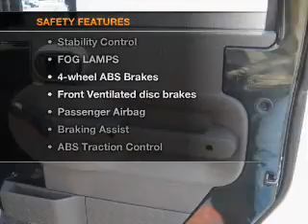2010 Jeep Wrangler - Longview TX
Year: 2010
Make: Jeep
Model: Wrangler
Trim: Sport
Engine: 3.8 liter 6 cylinder 12 valve
Transmission:
Color: Black
Mileage: 17837
Address:
800 East Hwy 31